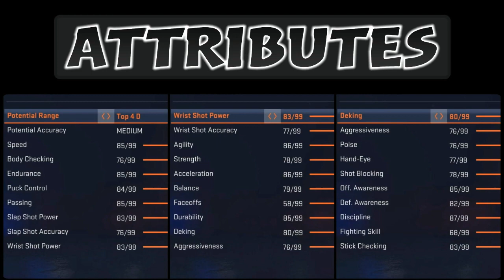Ian Mitchell | NHL 20 Tutorial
This tutorial is a part of the Creating Missing NHL 20 Players series. There will be 1-4 episodes per week. We are trying to make these players as realistic as we can.

missing players i have made so far:
Nigel Dawes
Marko Anttila
Kirill Kaprizov
Sakari Manninen
Ilya Sorokin
Brooks Macek
Ty Rattie
Matthew Boldy
Mikhail Grigorenko
Vadim Shipachyov
Alex Turcotte
Trevor Zegras
Spencer Knight
Cameron York
Grigori Denisenko
Brad Lambert
Vasili Podkolzin
Cole Caufield
Vojtek Wolski
Alex Newhook
Alexander Romanov
K'Ande Miller
Tyler Madden
Yaroslav Askarov
Jack Drury
Nail Yakupov
Jesper Wallstedt
Jacob Bernard-Docker
Rodion Amirov
Mikko Lehtonen
Vladimir Tkachyov
Owen Power
Vyacheslav Voynov
Adam Fantilli
Simon Nemec
Shane Pinto
Jonny Tychonic
Luke Hughes
Alexander Semin
Ian Mitchell
Matvei Michkov
Aito Iguchi
Ivan Miroshnichenko
Rhett Pitlick
Connor Bedard
Mattias Samuelsson
Dylan Holloway
Jack Rathbone
Brayden Yager
John Beecher
Daniil Gushchin
Kirill Marchenko
Angus Crookshank
Chaz Lucius
Bobby Brink
Mathias Emilio Pettersen
Sven Andrighetto
Artyom Zub
Ian Scott
Ryan Johnson
Alexander Barabanov
Matthew Beniers
Jayden Struble
Jake Sanderson
Ty Emberson
Andrei Altybarmakyan
Evan Barratt
Alexei Melnichuk
Alex Vlasic
Maddox Fleming
Shakir Mukhamadullin
Scott Perunovich
Yusaku Ando
Juraj Slafkovsky
Rutger Mcgroarty
Luke Tuch
Jordan Harris
Kent Johnson